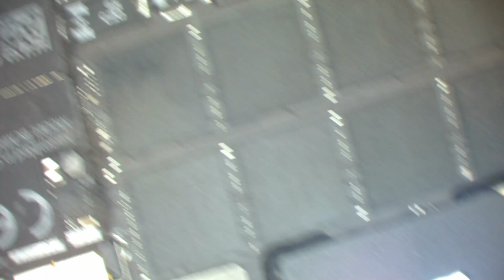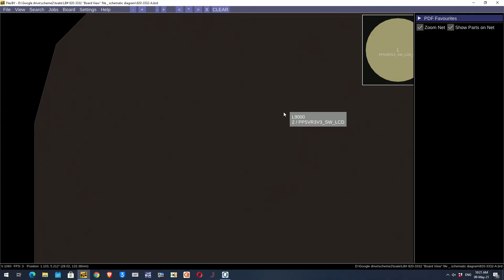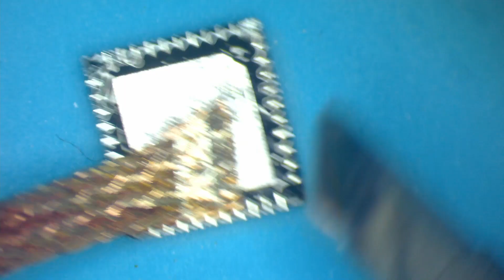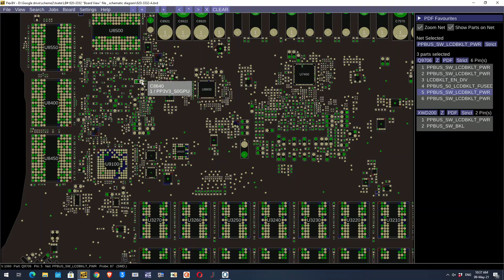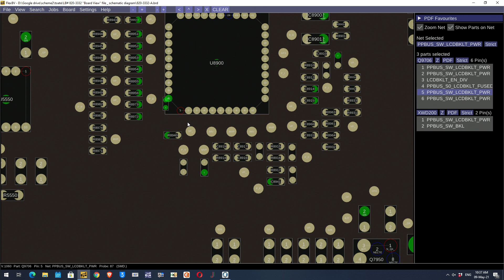#127 Macbook Pro 15" sans Image au Démarrage | Réparation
🔵 Dans cet vidéo, j'essaie de réparer un Macbook Pro 15 récemment acheté. Il démarre sans image. Il présente les symptômes spécifiques d'une panne très connue sur les modèles 15" Retina de fin 2012 et début 2013. Il s'agit d'une carte-mère 820 3332.

🔵 MacBook Pro qui s'éteint tout seul.

🔵 Problème vidéo sur MacBook Pro.

➡️ Vous aimez mon contenu, vous êtes passionné par la technologie et Apple ? 😊

🔵 Ou envoyez votre appareil pour un diagnostic gratuit à:

    🎯  SoroS Reparation,
          32 Rue des Chasseurs,
          34070, Montpellier, France.

🔵 Et notre blog où vous trouvez des Articles, des Tutos et des News sur les MacBook, les iMac, les iPad et les iPhone !

🔵 J'ai aussi créé un groupe où vous partagez vos problèmes liés aux appareils Apple, je suis là pour répondre aux questions 😊 :

► TIMECODES 🕑
00:00 Introduction, MacBook Pro 15" Fin 2012/2013
01:20 On le démarre, on le teste, lignes sur l'écran
02:00 Ouverture du MacBook Pro
02:40 Modèle de la carte mère
05:00 Hypothèses sur le diagnostic
09:00 On démonte les composants
11:00 Détail du composant à dessouder
13:00 Observation au microscope
13:40 Ouverture du schéma
15:00 On continue à démonter, trop de pâte thermique !
16:00 Carte graphique et processeur ont été chauffé : erreur !
20:00 CPU et carte graphique
22:00 Explications sur le schéma
25:00 On trouve des points de corrosion
26:00 On enlève la puce, on nettoie, on met une autre carte mère et on remplace l'étain
41:00 On remonte la carte
43:00 On regarde s'il démarre, le ventilo tourne, le CPU ne se met pas en marche
44:00 Conclusion sur ce qu'il convient de faire et ce qu'il ne faut pas faire